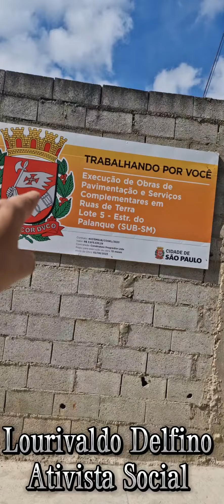VPR 24 Est do Palanque Obra concluída Prefeito Ricardo Nunes